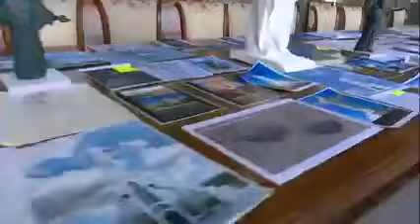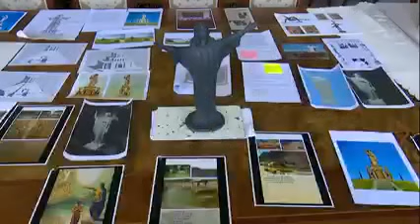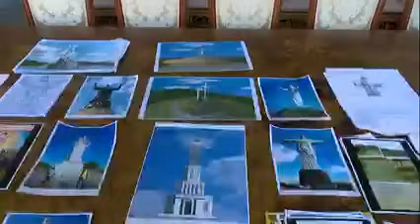Քրիստոսի արձանը պետք է լինի մեր երկրի այցեքարտերից մեկը․ Գագիկ Ծառուկյանը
Սիրելի՛ հայ ժողովուրդ,
Քրիստոսը մեր հոգիներում ու սրտերում է, և արձանի մեջ մենք ոչ թե Քրիստոսին ենք փնտրում, այլ այն առաջին քրիստոնյա ազգի համախմբման խորհուրդն է իր մեջ պարունակելու:
Հավատքն աշխարհում ամենաուժեղ զենքն է: